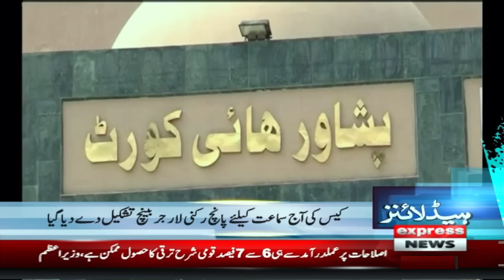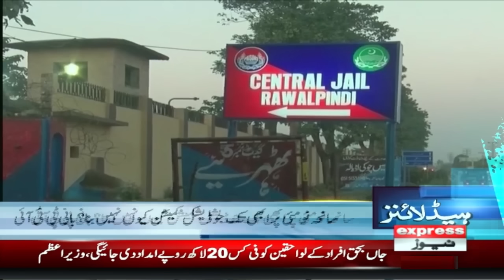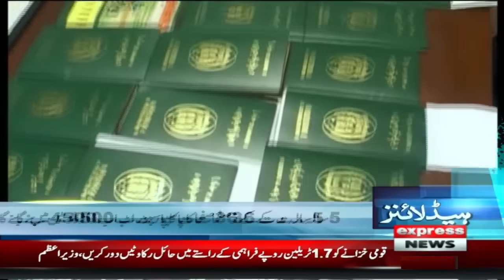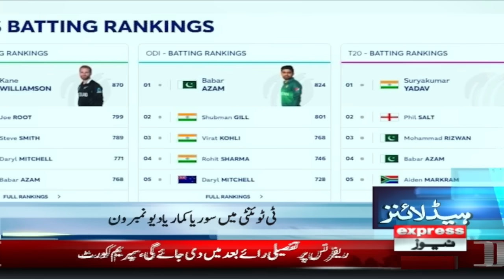PTI Big Surprise | News Headlines 6 AM | 7 March 2024 | Express News